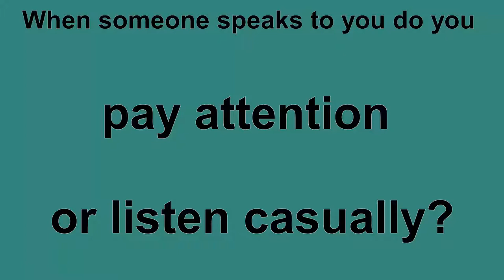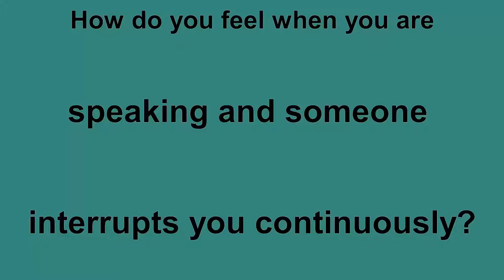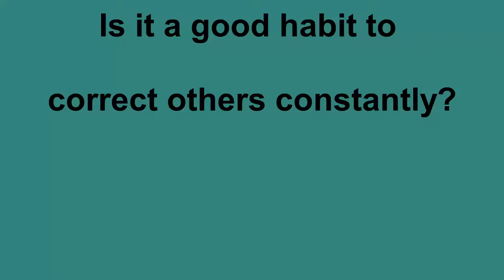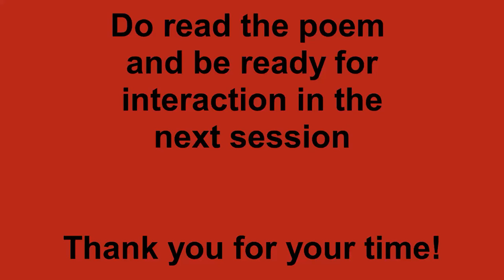The Curb in the Sky- By James Thurber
This video discusses the pre reading questions and prepares viewers to dive into the lesson with a clear perspective and preparedness.